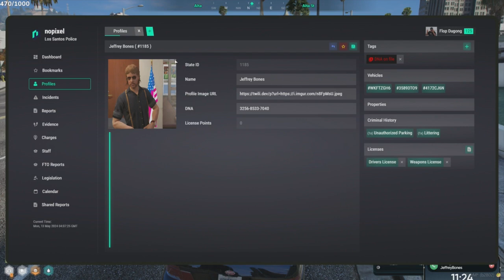Flop May 12, 2024 | NoPixel 4.0 1/5